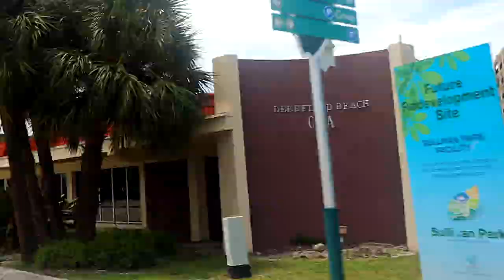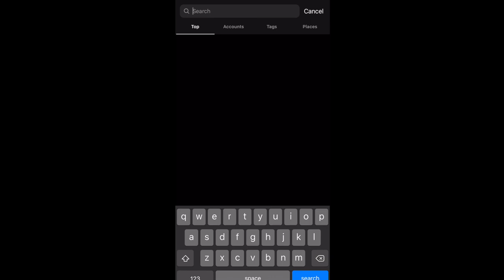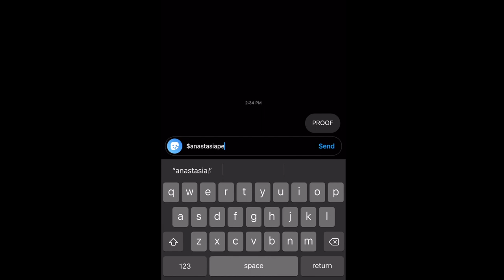RIDING MOPEDS IN FT. LAUDERDALE BEACH *VLOG* !! **GIVEAWAY ANNOUNCEMENT**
In today's video, my cousins and I vlogged riding mopeds in ft. Lauderdale beach!! We had so much fun & the scenery was beautiful!

JUNE 21 TWO WINNERS WILL BE ANNOUNCED!

Look out for more content coming soon…… since it is finally summer i'll uploading way more! could be twice a week, maybe even three times a week!